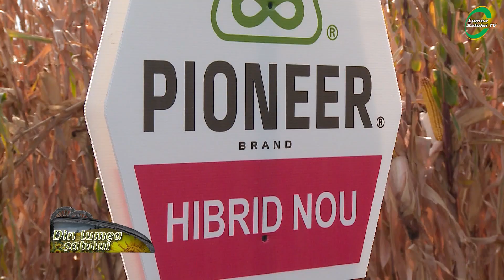Prețuri mici pentru producția de porumb